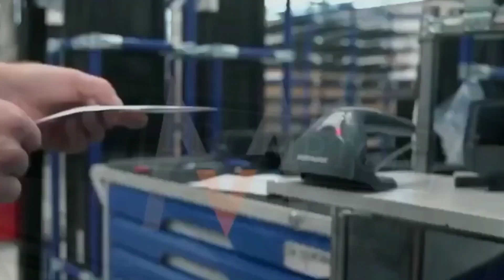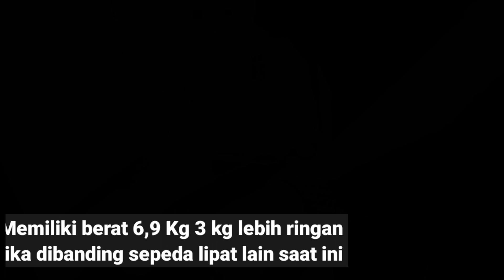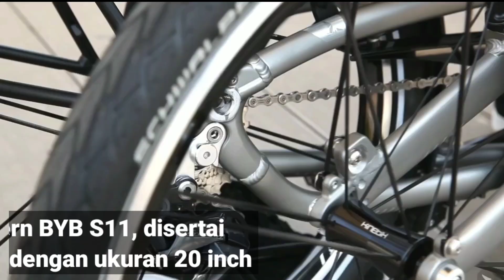SEPEDA LIPAT TERMAHAL DI DUNIA !!! Salah satunya BROMPTON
5 Sepeda lipat Termahal di dunia

Hai sahabat gowes apa kabar hari ini semoga selalu sehat jasmani dan rohani.Aamiin ,, Video kali ini ,saya memberikan info tentang sepeda lipat mahal di dunia, apa saja sepeda nya tonton sampai habis ya gays 🙏,jangan di skeep
terimakasih.

Wassalamu'alaykum Warahmatullahi Wabarokatuh